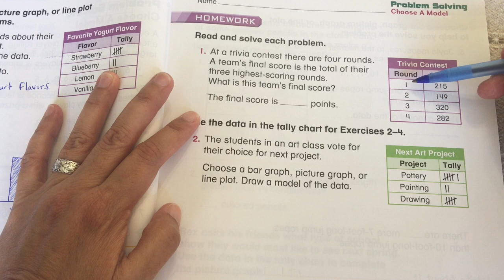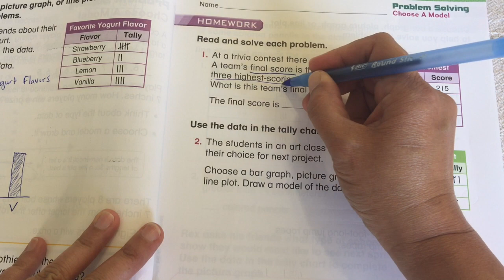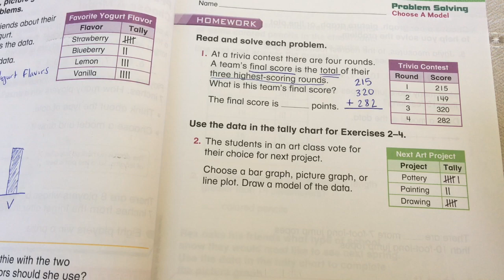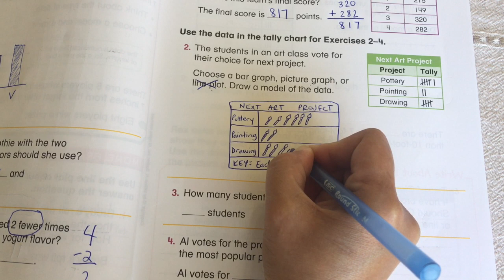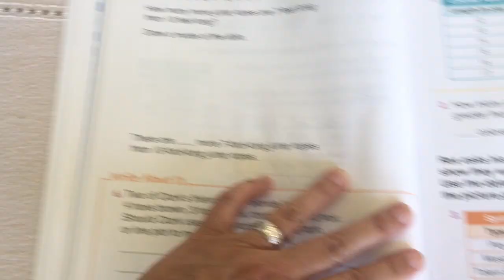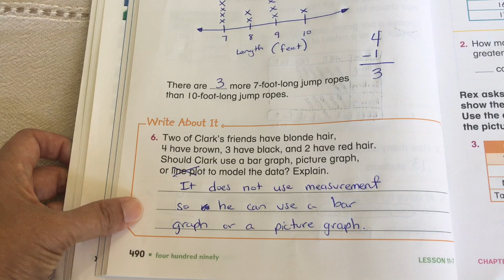Sadlier Math Problem Solving: Choose A Model Part 3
Math instructional video